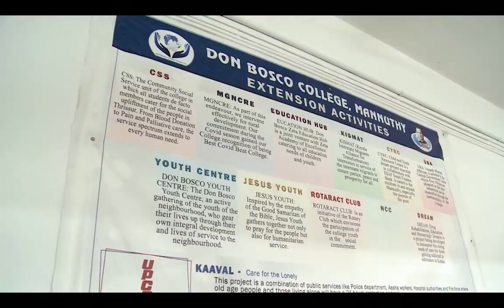NAAC Visit - Don Bosco College Mannuthy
NAAC VISIT 2021 || HIGHLIGHTS || Don Bosco College, Mannuthy
December 9,10

ProudMoment: Don Bosco College Mannuthy has been accredited with B+ in the firtst cycle of accreditation